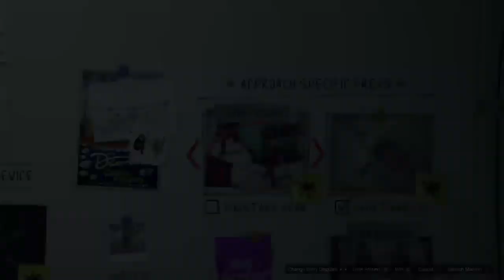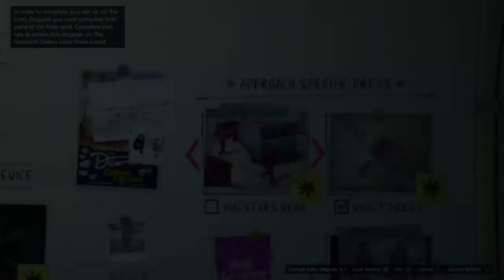Casino Heist újra!!! - Grand theft auto V Gta V Online #74 Hun/Ps4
Szia!

Gta V Crew ➤Csatlakozz a Crazyboy által létre hozott közös Gta V crew-unkba!Hogy találj magyar játékosokat